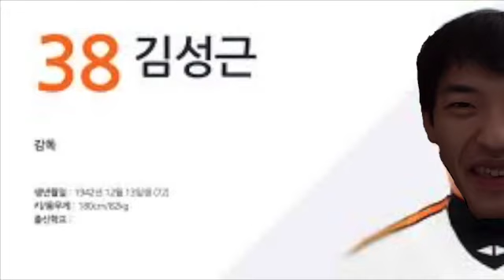마리한화 감독 김성근 응원가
마리한화 감독 김성근 응원가 (리삼 도네용)